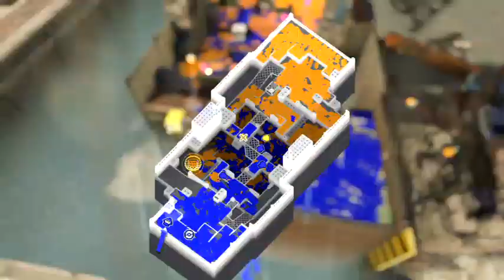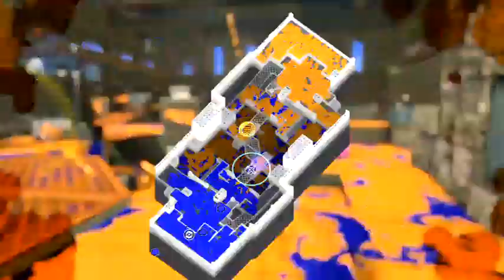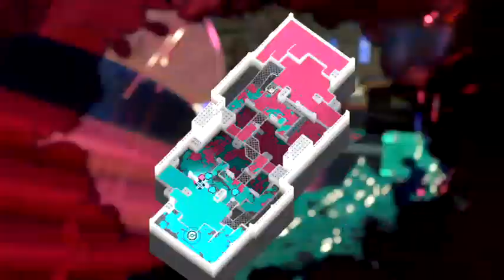splatoon 3 turf mode